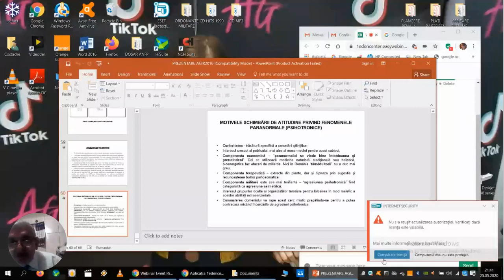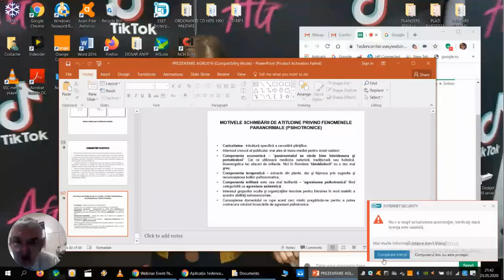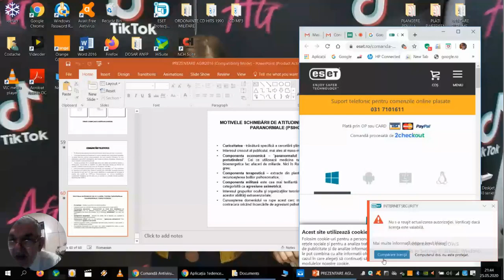ep 12 STN Radiatiile electromagnetice Efecte si Contracarare prof Teodorescu p2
ep 12 STN 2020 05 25 - Radiatiile electromagnetice- Efecte si Contracarare   prof Teodorescu partea 2  cu prof Constantin Teodorescu
si Simona Ionita - RainMaker, Bioenergoterapeut si Tehnician nutritionist, specilizata pe eliberarea blocajelor prin curatari energetice si emotii

in cadrul emisiunii Stiinta Transformare Nutritie lunea ora 19, varianta online de la 6TV.
Inregistrare la sesiunile live, pentru a pune si intrebari si primiti pe mail link de acces si inregistrarea